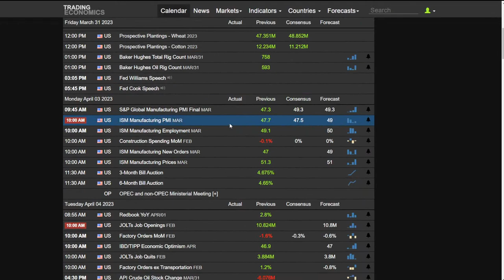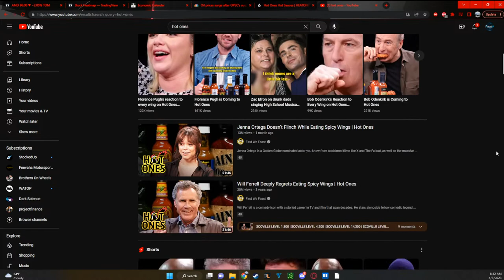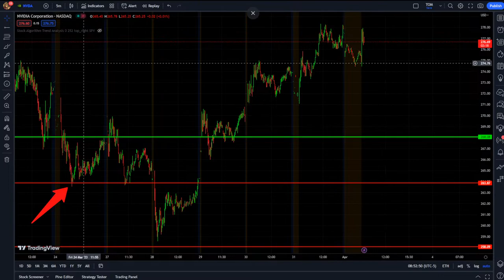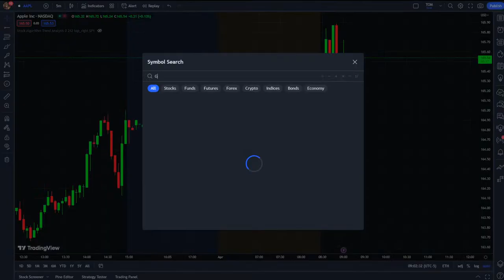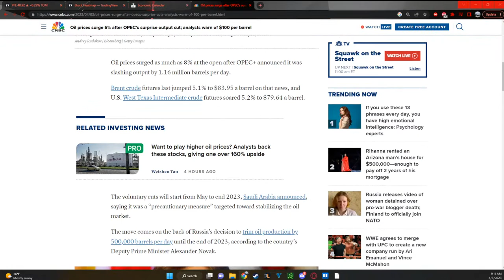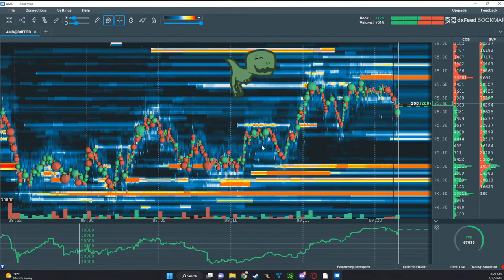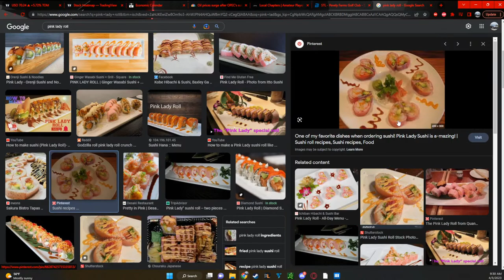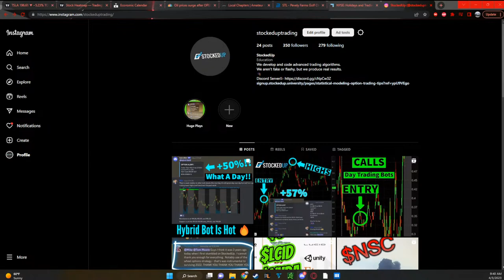Oil is EXPLODING. $100/bbl Incoming. OPEC Cutting Output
Thanks for joining us!! Stocks are going CRAZY!! Credit Suisse just got a bank loan and it seems to be helping a lot!! Maybe confidence is coming back as well!!